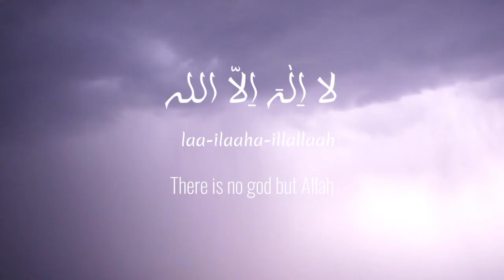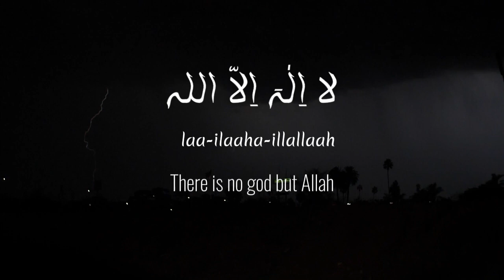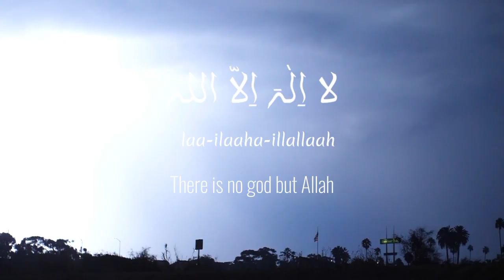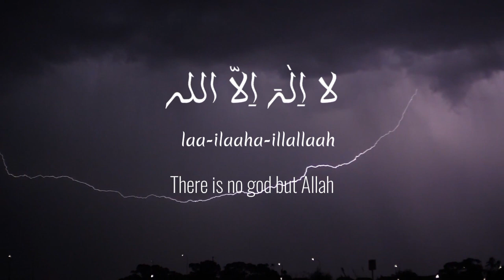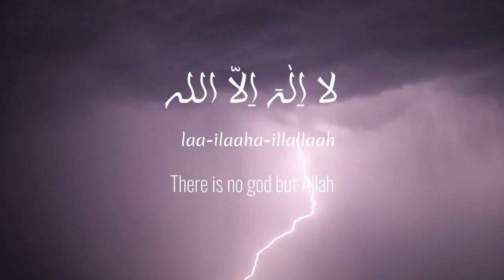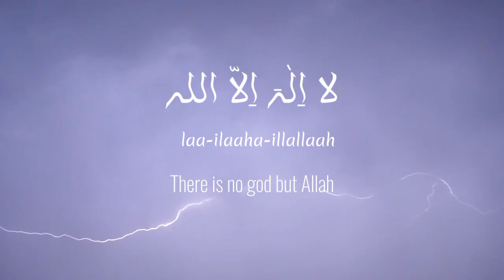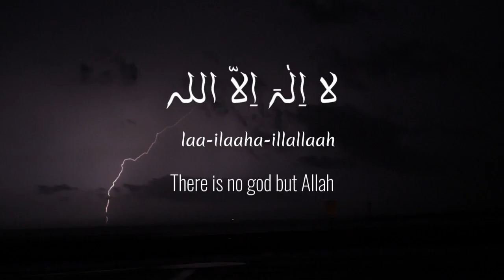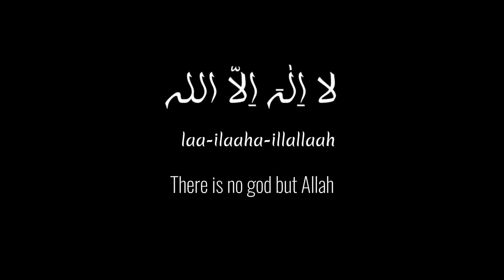A Very Powerful Dhikr to Face Life’s Challenges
If you are suffering from any bad situation then listen to this dhikr you will find peace in your mind and heart.
What is the benefit of reciting La ilaha illallah?

Maybe your first time saying La illaha illa Allah was when you reverted to Islam, or maybe you grew up saying this every day. Regardless of how we came to believe in Allah (ta'ala), the phrase is an important part of our faith. Saying La illaha illa Allah affirms your faith, yes

What is the reward for saying La ilaha illallah?

Benefits Of Reciting La Ilaha Illallah

Firstly, a reward equivalent to that of emancipating ten slaves; Secondly, a hundred good deeds will be recorded to his credit; Thirdly, a hundred of his sins will be blotted out from his scroll; Fourthly, he will be safeguarded against the devil.

al quran dan terjemahan
canada muslim
islam
nasheed
dua dhikr after salah
Dhikr after salah
istighfar
islamic lectures
allah ka zikr kaise kare
allah ka zikr ki fazilat
allah ka zikr karne ka tarika
khuda ka zikr kare